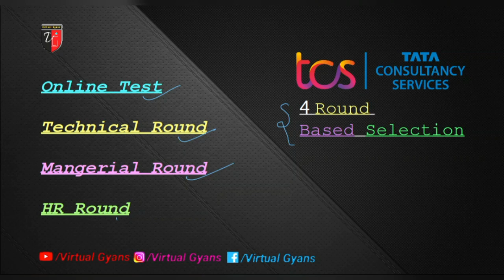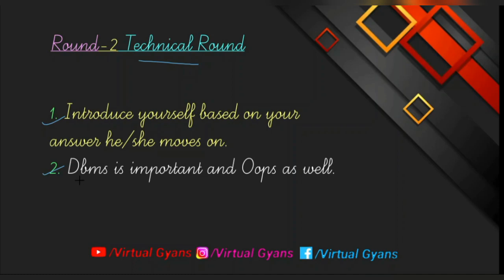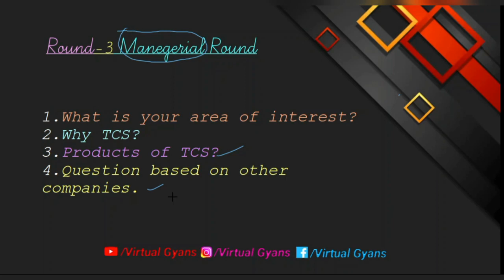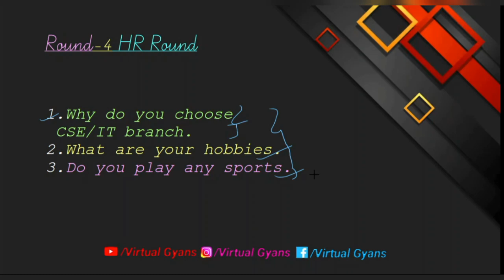TCS Interview Experience | TCS Interview Questions | TCS Interview Rounds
In this video i talked about tcs interview experience, tcs interview rounds and many more..

tcs ninja
tcs nqt
tcs share
tcs interview
tcs digital coding questions
tcs ninja preparation
tcs aptitude
tcs academy
tcs aptitude questions
tcs aptitude preparation
tcs aptitude questions with answers
tcs application form 2021
tcs aptitude questions with answers 2021
tcs aptitude syllabus 2021
tcs bps
tcs bangalore campus
tcs bps salary
tcs business model
tcs bonus history
tcs bangalore
tcs bonus news
tcs background check process for experienced
bablu b tcs
bablu b tcs hr
gayathri p tcs
tcs interview for b.com freshers
tcs nqt b.com
tcs b tech recruitment
tcs interview for b.sc freshers
tcs jobs for b pharmacy
tcs codevita
tcs coding questions
tcs company
tcs codevita questions
tcs campus
tcs chennai
tcs coding
tcs coding questions with answers
c tcs interview questions
c tcsetpgrp
c tcsetattr
tcs c programming questions
c programming for tcs nqt
c language for tcs nqt
c programming for tcs ninja
c mcqs for tcs nqt
tcs digital
tcs dca
tcs digital preparation
tcs dca coding questions
tcs dca interview
group d tcs science
rrb group d tcs
group d tcs
tcs group d math
tcs railway group d
tcs group d reasoning
tcs r&d
tcs exam
tcs exam preparation
tcs exam pattern
tcs elevate wings 1
tcs entry in tally erp 9
tcs exam pattern 2021
tcs eligibility criteria
tcs entry in tally prime
tcs in e way bill
e commerce tcs under gst
tcs ion
tcs service agreement e stamp
e stamp for tcs
e s chakravarthy tcs
tds e filing
tcs interview for e&tc students
tcs full form
tcs form
tcs free course
tcs form fill up 2022
tcs fresher salary
tcs flash mob
tcs free certification course
tcs food card
form f tcs
tcs f&o
tcs gaming
tcs global
tcs gito bitan
tcs gurgaon office
tcs gk questions
tcs gandhinagar
tcs goodies
tcs gachibowli campus
mk-tcs2-g alligator
aligator tcs2-g
tcs hr interview